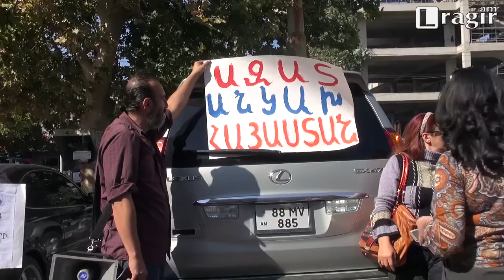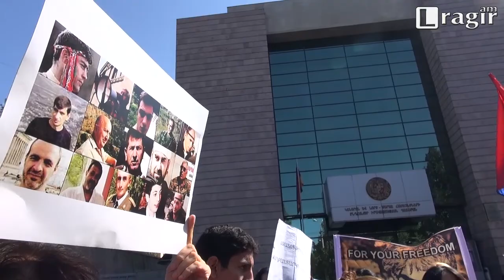Ազատություն քաղբանտարկյալներին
Հոկտեմբերի 1-ին պետք է տեղի ունենար Շանթ Հարությունյանի և ընկերների հերթական դատական նիստը, փաստաբանները պաշտպանական ճառով հանդես պետք է գային, սակայն Ալեք Պողոսյանը, չունենալով  միջոցներ փաստաբան վարձելու, միջնորդություն ներկայացրեց հանրային պաշտպանի ծառայությունից օգտվելու: Դատավոր Մնացական Մարտիոսյանը դատական նիստը հետաձգեց:
 Դրսում հավաքվել էին քաղբանտարկյալների հարազատները, համախոհները և պահանջում էին  արդար դատավճիռ:
Մանրամասները՝ տեսանյութում:
Թեհմինե Ենոքյան